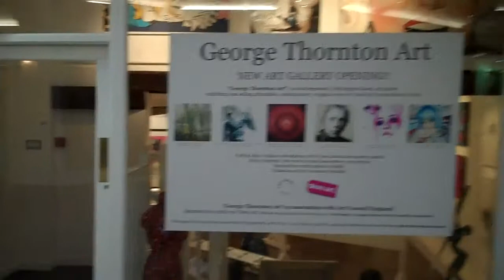The gloves are off...